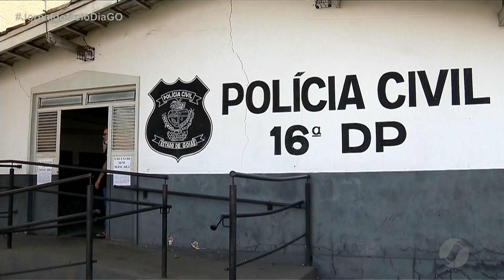JMD (08/12/21) Mulher morre depois de aplicação de hidrogel e riscos de procedimentos estéticos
Quadro: Cuide-se.